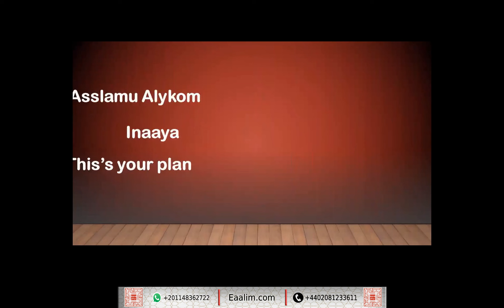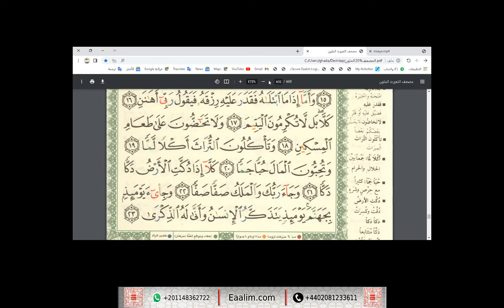Learn Quran online"al-Fajr ayat 11 to 23"Anaaya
🔊 Our Services
- Go for 2 trials for free without money